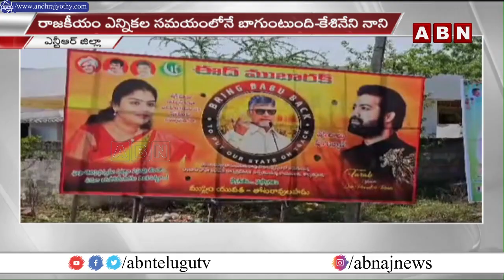రాజకీయం ఎన్నికల సమయంలోనే బాగుంటుంది... కేశినేని నాని వ్యాఖ్యలు || Kesineni Nani || ABN Telugu